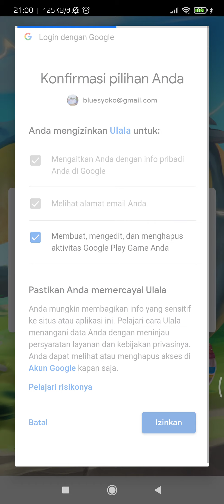Ulala: Idle Adventure Gameplay (Android)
Whether you’re sleeping, eating, or taking the subway - come play Ulala: Idle Adventure! Ulala is an idle MMORPG, which brings to life the excitement and adventures of the Stone Age in a fun and social way!

Could you ever imagine the Stone Age to be so carefree?
At the edge of the desert, and at the foot of a volcano, there lives a group of happy Ulala and a bunch of little monsters. Ice and fire, thunder and electricity, all intertwine on the wild and vast continent where there's constantly a struggle between peace and action.

This season’s Hunting Horn is about to blow! Ride your little Tyrannosaurus Rex and bring all your friends along to prove yourself to be a top hunter this season in the world of Ulala.

A relaxed RPG?
Want to be the best, but don’t want to spend all of your time constantly playing? Come play Ulala! Here, the easy and addictive gameplay will not distract from your daily life!

Tired of taking painstaking efforts to upgrade your characters? Come to Ulala, where your character and pets are automatically upgraded and infinitely level-up. This brings a whole new concept and gameplay experience to the very idea of MMORPGs.

Anytime and anywhere, here in the land of Ulala you can team-up and make new friends, even while chatting or enjoying a meal! Playing an RPG has never been so easy!

Team-up with friends and make a name for yourselves!
In the world of Ulala, you can enjoy all kinds of bonuses and benefits by teaming-up! Relax, and come to the world of Ulala with all of your friends and family!

A vast and versatile gameplay experience
The gameplay is enriched by a very large choice of skills, equipment, skins, and much more!
Collect Epic equipment pieces and Skill Cards to unlock and upgrade powerful skill sets.
Ulala says ‘NO!’ to fixed classes and gameplay styles; presenting thousands of different combinations of skills, equipment, and much more. This allows you to craft and create your own personal class and gameplay style!
Get ready to bring along your favorite pet, and dash off to strike a powerful blow to your enemies!

Never-ending choice of pets

Tyrannosaurus Rex, Triceratops, Sabertooth Tiger, Marmots… Have your choice of your own personal pet, which will level-up and grow along with you on your adventure. Just remember to prepare your delicious recipes and traps! We wish you good luck!

↓↓ Download ↓↓

Online/Offline? : Online

© Copyright by Simbah Putri Gaming Channel ► Do not Reup ✘